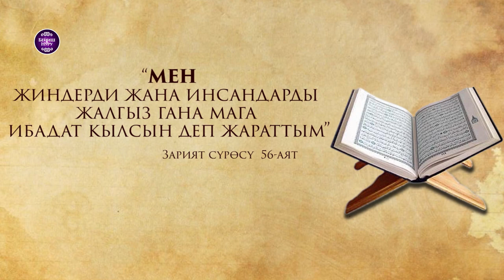Сага мотивация берчү ролик...